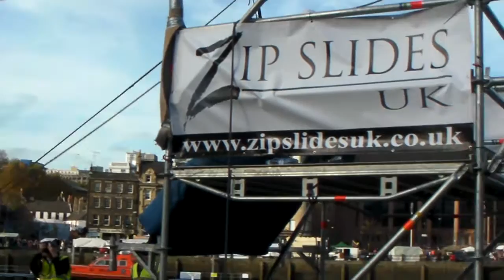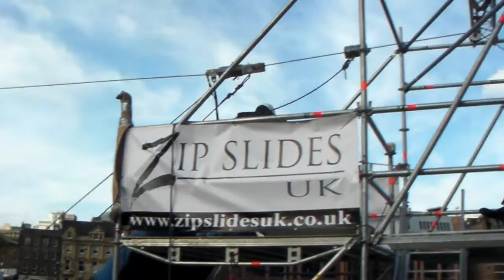Orchard & Breathtakers Charity Zip Line jump from Tyne Bridge (Chris, Nick & Ian)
Orchard jumpers:

Chris Long, Nick Howarth & Ian Shard